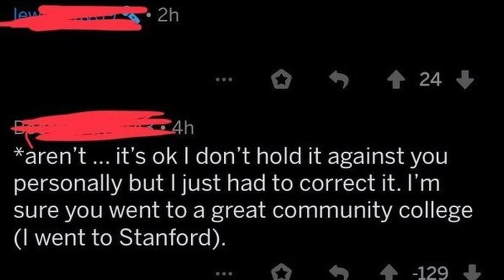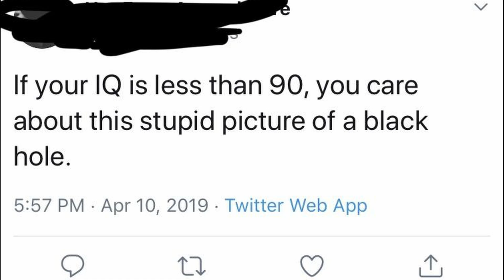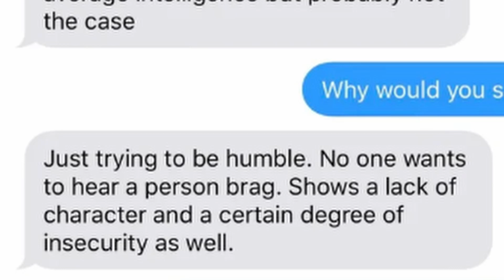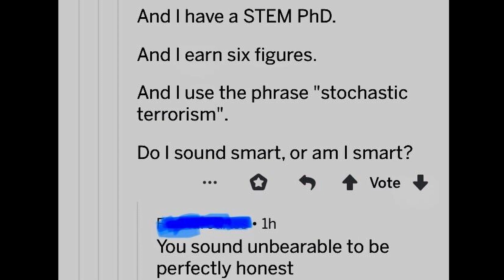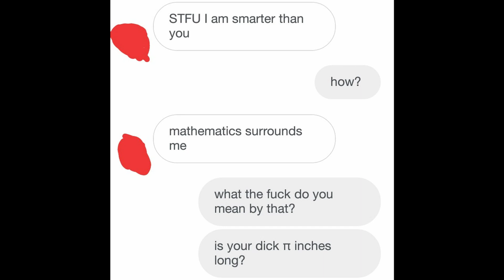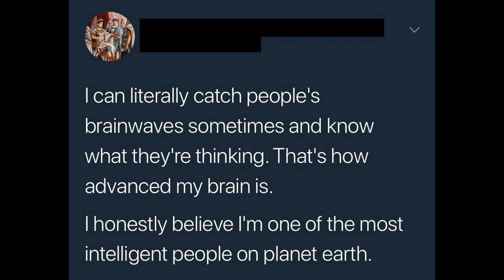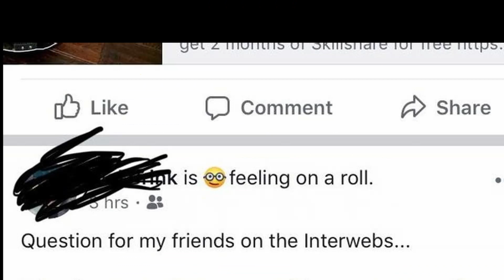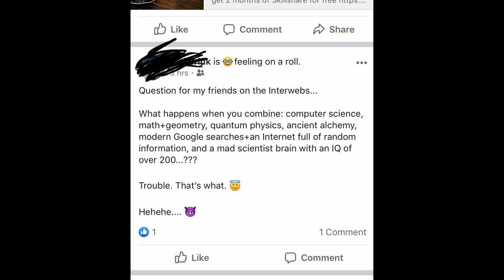Best posts | I Am Very Smart #1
Your Daily Home for all Your Daily Reddit Needs

Art Credit:
Check out @all_spacedout on twitter for some AMAZING work!